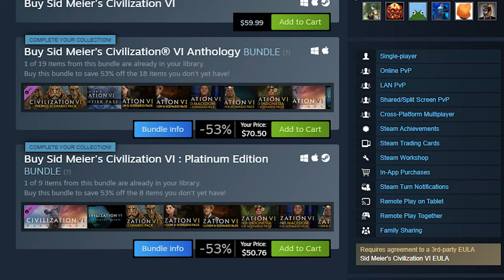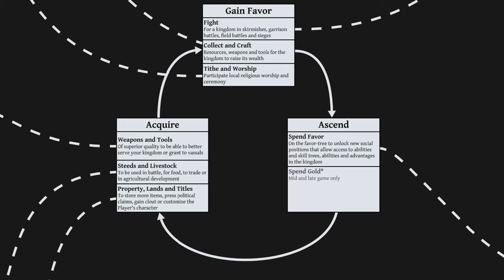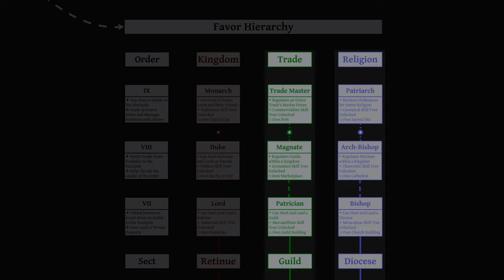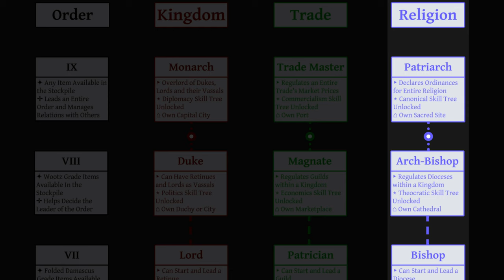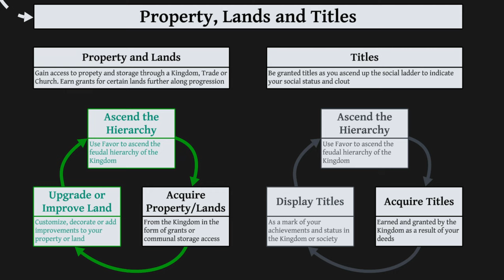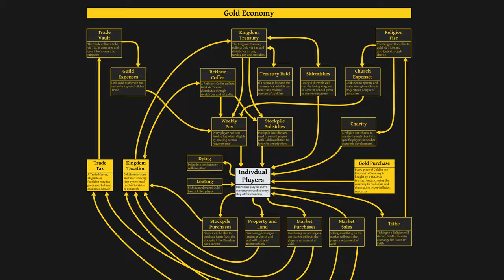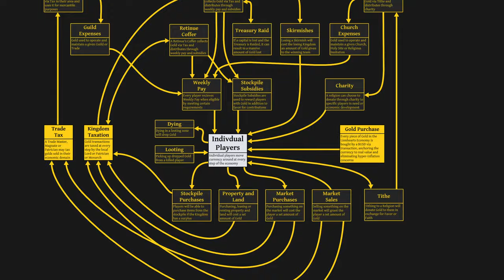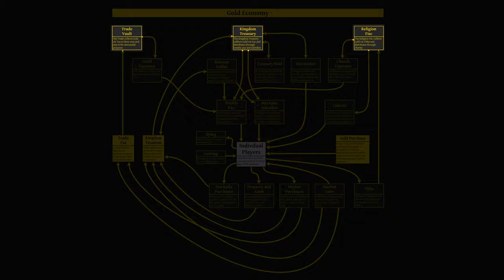The Biggest ILLUSION in Gaming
0:00 Freedom is a Lie
0:44 Your Favorite Game
2:28 Choice Fatigue
3:46 Interest, Investment, Time
6:09 True Freedom
7:23 A Medieval World
8:03 Is Freedom Possible?
8:16 Lionhearts Core Gameplay Loop
9:53 Medieval Favor
13:15 A Living Economy
15:37 Feudal System
16:30 Join the Crusade!